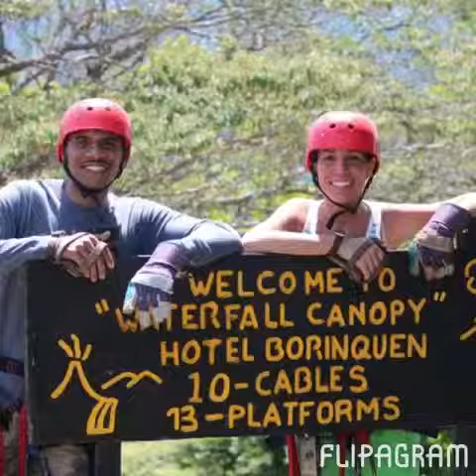R❤️D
Happy Valentines 2015